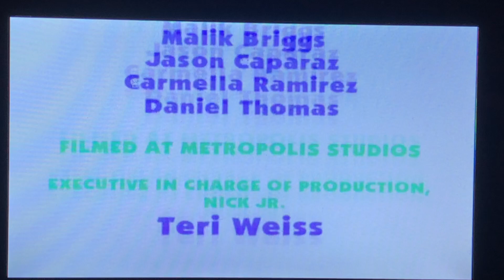Nick Jr Productions Logo/Nickelodeon Haypile Logo 2004/2005